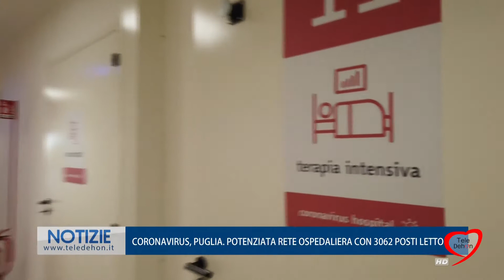CORONAVIRUS, PUGLIA. POTENZIATA RETE OSPEDALIERA CON 3062 POSTI LETTO